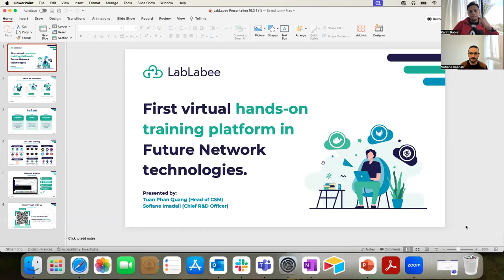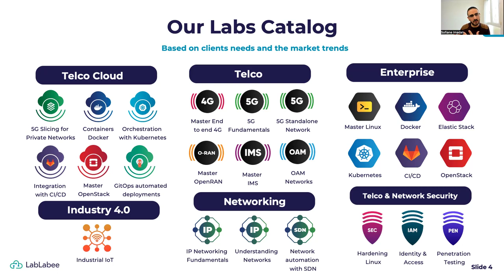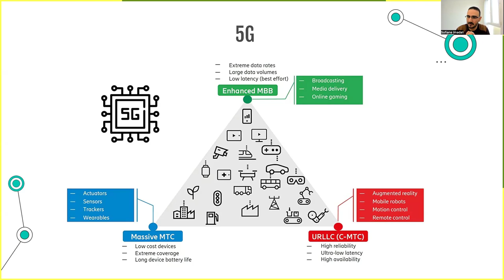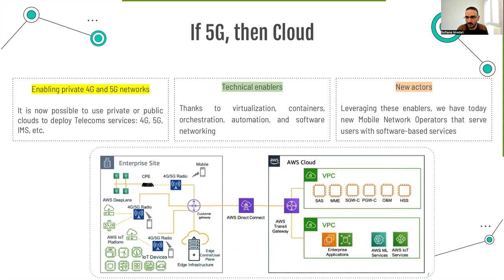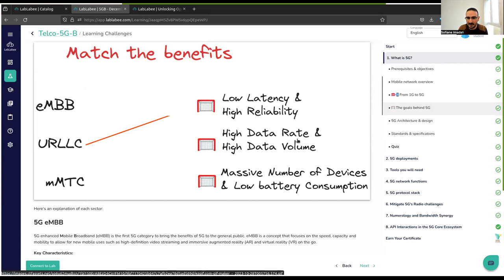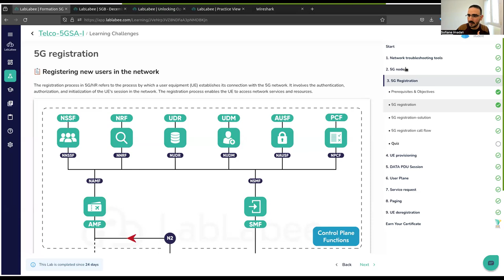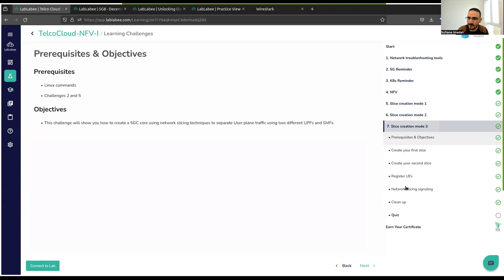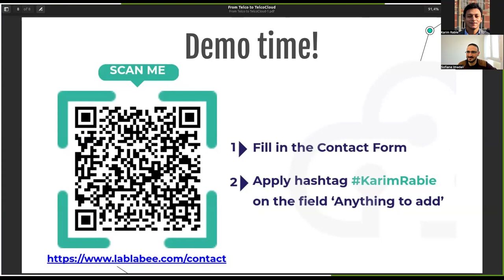Cloud Mentorship Program - Session#5 - LabLabee Introduction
The demo is part of Cloud Mentorship Program and not meant to be a YouTube Session. You may find many Q&A during the session

Thanks to LabLabee team for the informative session